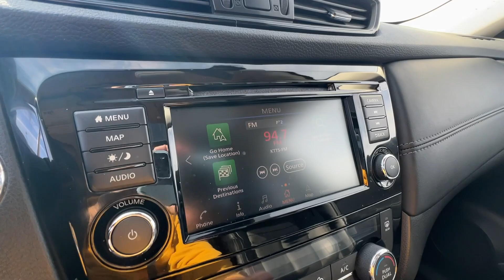2018 Nissan Rogue Springfield, Branson, Republic, Ozark, Nixa, MO V244390A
Brilliant Silver Used 2018 Nissan Rogue SL available in Springfield, Missouri at Napleton AutoWerks Springfield. Servicing the Branson, Republic, Ozark, Nixa, MO area.

LOW MILES - 59 501! EPA 32 MPG Hwy/25 MPG City! SL trim. Heated Leather Seats  Nav System  Moonroof  Power Liftgate  All Wheel Drive  [P01] PREMIUM PACKAGE  [K03] PLATINUM PACKAGE  [B94] ROOF RAIL CROSS BARS. br /br /KEY FEATURES INCLUDEbr /Leather Seats  Navigation  All Wheel Drive  Power Liftgate  Heated Driver Seat Nissan SL with Brilliant Silver exterior and Charcoal interior features a 4 Cylinder Engine with 170 HP at 6000 RPM*. br /br /OPTION PACKAGESbr /PREMIUM PACKAGE LED Headlights  Power Panoramic Moonroof  PLATINUM PACKAGE Wheels: 19  Alloy  Intelligent Cruise Control (ICC)  ProPilot assist-steering assist  full range and hold  Electronic Parking Brake  Replaces foot release parking brake  Tires: 225/55R19 All-Season  ROOF RAIL CROSS BARS. br /br /EXPERTS RAVEbr /KBB.com explains  Stylish both inside and out  the 2018 Nissan Rogue offers families and road-tripping adventurers exceptional comfort  space and value. . br /br /BUY FROM AN AWARD WINNING DEALERbr /Welcome to Napleton Autowerks/Missouri  located in Springfield  MO  your number one source for quality used vehicles. With our impressive inventory of cars  trucks  and SUV s  we re sure to meet your needs and budget. Our team is made up of automotive professionals you can trust and we guarantee a hassle-free  satisfying car buying experience. We look forward to serving you in the near future! br /br /Pricing analysis performed on 12/26/2023. Horsepower calculations based on trim engine configuration. Fuel economy calculations based on original manufacturer data for trim engine configuration. Please confirm the accuracy of the included equipment by calling us prior to purchase. br /
[K03] PLATINUM PACKAGE -inc: Wheels: 19 Alloy, Intelligent Cruise Control (ICC), ProPilot assist-steering assist, full range and hold, Electronic Parking Brake, Replaces foot release parking brake, Tires: 225/55R19 All-Season ,[P01] PREMIUM PACKAGE -inc: LED Headlights, Power Panoramic Moonroof BAR